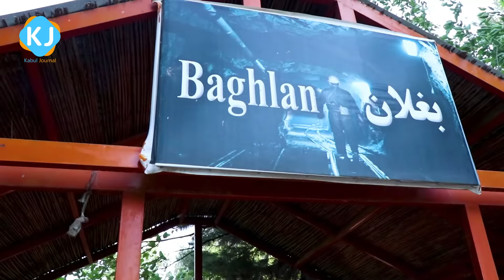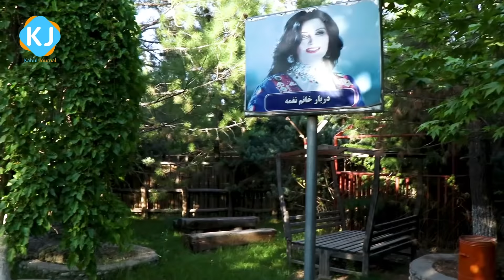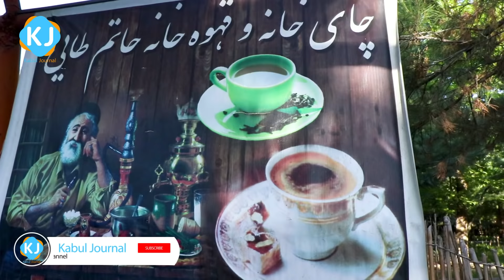جوش گلها در بوستان كابل، اگر نبيني افسوس ميكني Bustan-e-kabul the first privet park in kabul